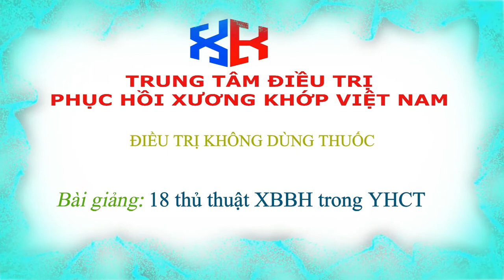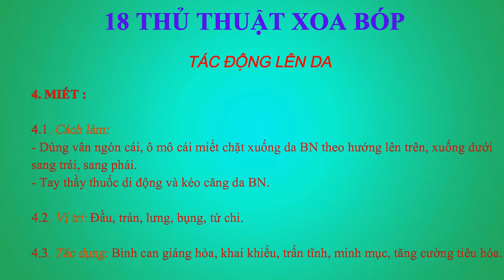4 Thủ thuật miết trên vùng lưng (18 thủ thuật Trung Tâm Điều Trị Phục Hồi Xương Khớp Việt Nam)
Dùng vân ngón tay cái miết chặt vào da người bệnh rồi miết theo hướng lên hoặc xuống hoặc sang phải sang trái. Tay của thầy thuốc di động và kéo căng da của người bệnh. Hay dùng ở đầu, bụng.

Tác dụng: khai khiếu, trấn tĩnh, bình can giáng hỏa, làm sáng mắt, trẻ em ăn không tiêu (miết từ trung quản xuống đến rốn).

*Ghi chú: Hiện Trung Tâm Điều Trị Phục Hồi Xương Khớp Việt Nam thường xuyên mở các lớp đào tạo xoa bóp bấm huyệt, tác động cột sống cho các bác sĩ và kỹ thuật viên để biết thêm chi tiết xin vui lòng liên hệ:

*Trung Tâm Điều Trị Phục Hồi Xương Khớp Việt Nam
Điều trị hiệu quả các bệnh thái hóa cột sống, thoát vị đĩa đệm, vôi hóa cột sống, viêm đa khớp, đau khuỷu tay, đau đầu gối, đâu cổ chân, đau cổ tay, đau các khớp ngón tay, đau các khớp ngón chân, đau vai gáy, bệnh gout

🔷 Địa chỉ:
         - Cơ sở 1: Số 39 Hồng Phúc, Nguyễn Trung Trực, Ba Đình, TP Hà Nội
         - Cơ sở 2: Số 65 Chu Văn An, Ngô Quyền, TP Hải Phòng
         - Cơ sở 3: Lô 17 18 Đường Quang Trung, TP Thái Bình, Tỉnh Thái Bình
🔷 Giấy phép thiết lập trang thông tin điện tử tổng hợp trên mạng số 99/GP-TTĐT
🔷 Do Cục Phát thanh, Truyền hình và Thông tin điện tử cấp ngày 16/6/2016